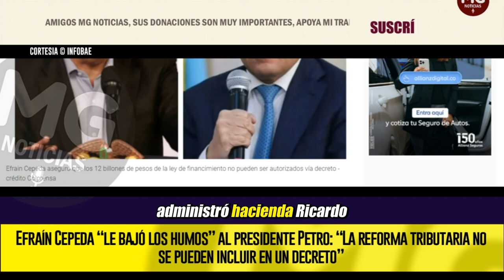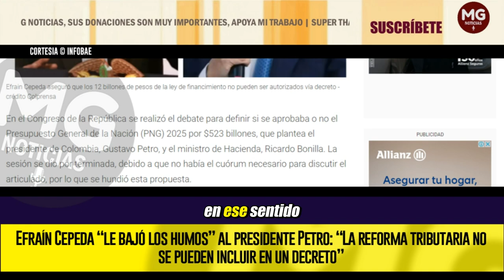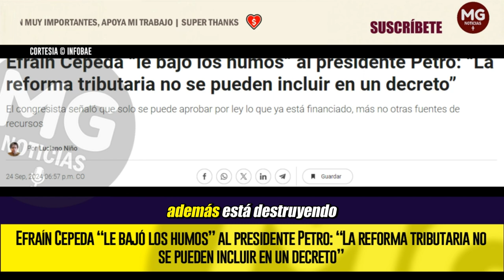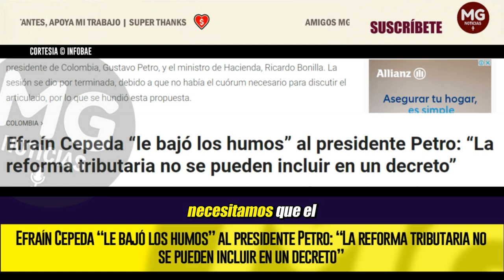🚨 EFRAÍN CEPEDA “LE BAJÓ LOS HUMOS” AL PRESIDENTE PETRO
Efraín Cepeda “le bajó los humos” al presidente Petro: “La reforma tributaria no se pueden incluir en un decreto”
El congresista señaló que solo se puede aprobar por ley lo que ya está financiado, más no otras fuentes de recursos
INFOBAE